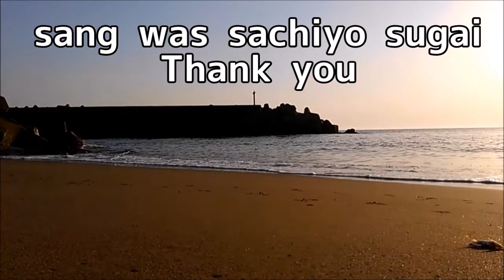柴犬小次郎の音楽コラボ、夏の日♪ cover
コラボシリーズです。「夏の日」森高千里さんの歌です。とても大好きな歌です。今回は、sachiyo sugaiさんにお願いしてcover songを使わせて頂きました。
sachiyoさんは、お母様と共に小次郎のファンという事で、いつも暖かく当チャンネルを応援してくれています。とても感謝しております。
音楽チャンネルを運営されています。
sachiyo sugaiさんのチャンネルはこちらです。

チャンネルよろしく登録お願いします。